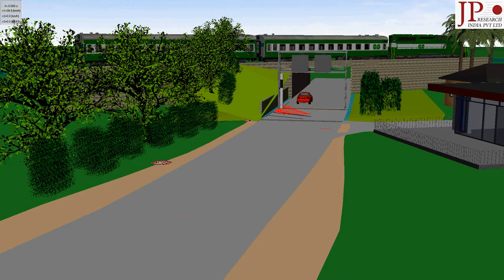Truck Rollover Accident / PC Crash 3D Rendered Video / PC Crash reconstruction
A truck rolled over while avoiding a stopped car in front. Failed brakes the reason of accident.

Tools used : PC Crash 3D Dxf to enhance the 3D vehicle and the environmental details and animation rendering.